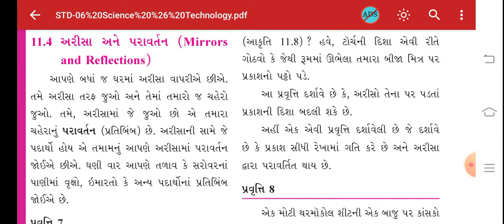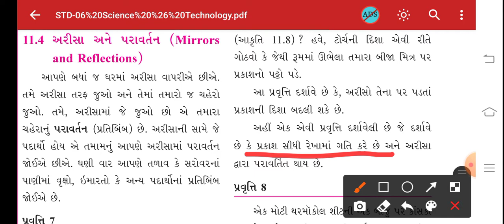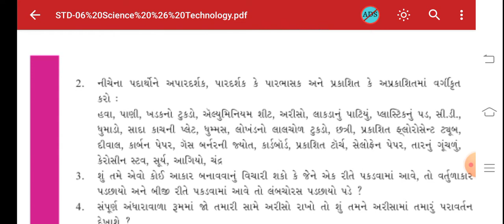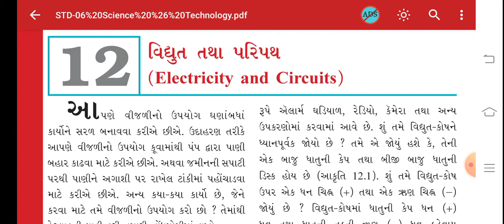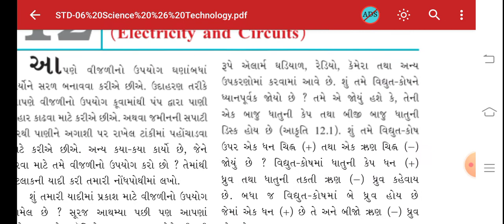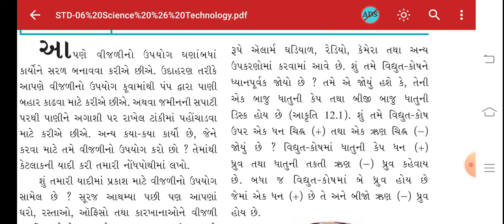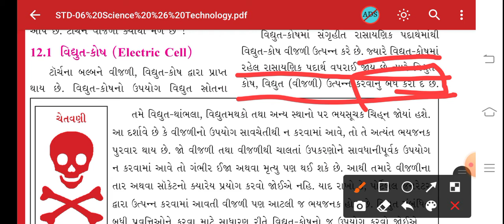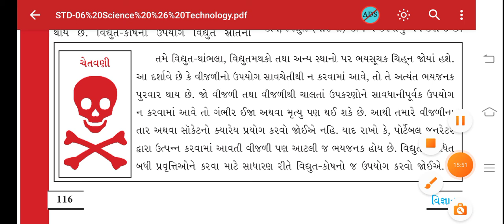STD:6 (GUJ.MED) | SCIENCE | CH-12 | VIDHYUT TATHA PARIPATH | TEACHER : DHRUVITABEN PARMAR